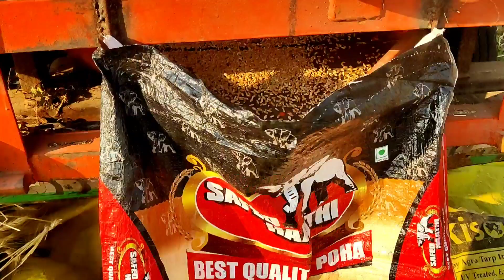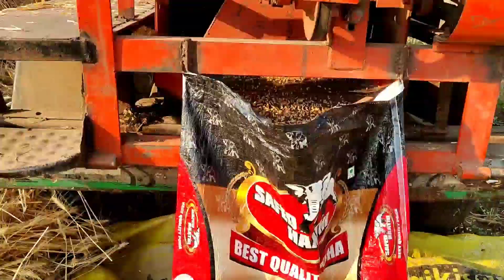# विचार पन नवता केला येवढा गहु होईल 😱@s.acomedybloghindi